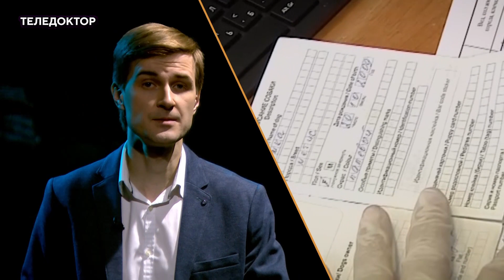Первая помощь при укусах животными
Как оказать первую помощь при укусе животным. Как остановить кровотечение, как промыть рану и наложить повязку. Вакцинация от вируса бешенства.